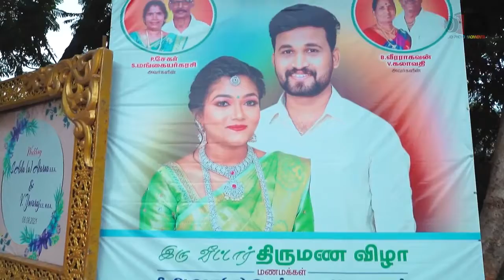Yuvaraj & Asha Reception UHD Candid Cinematic Video Tum Tum Song Enemy